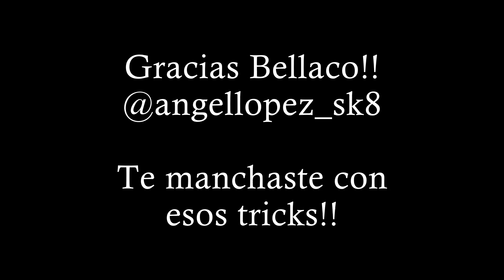SDS - De a Solo - Angel Isaias "Bellaco"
SDS vuelve con "De a Solos" mostrando el talento de la banda, en esta ocasión Angel Isaías López "Bellaco" se prendió con estos trucos!